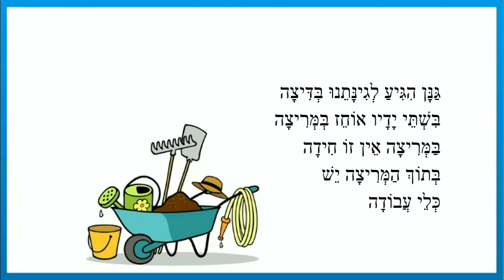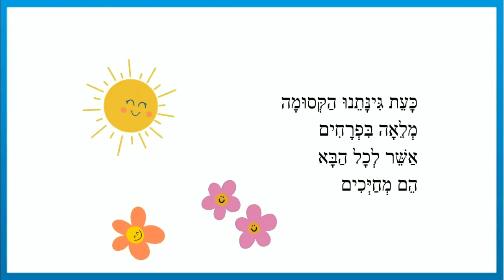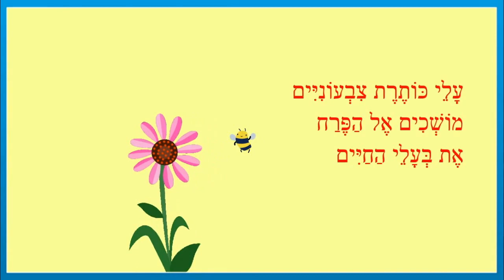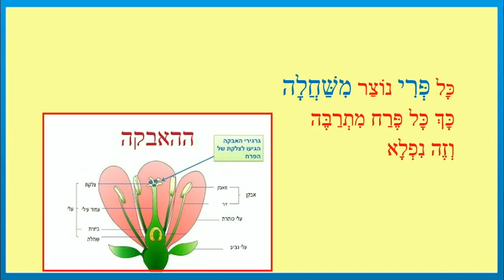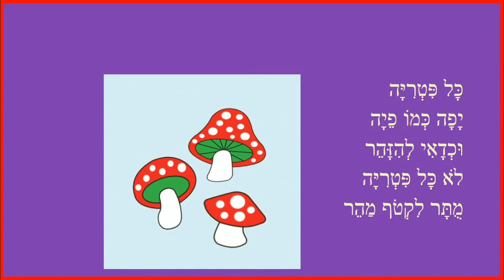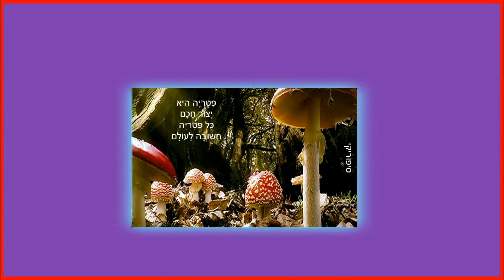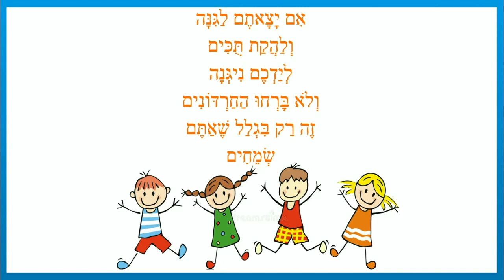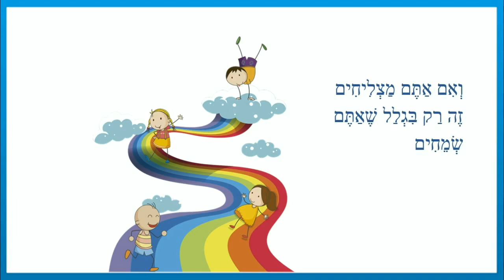גנן בגינה - סיפורי ילדים